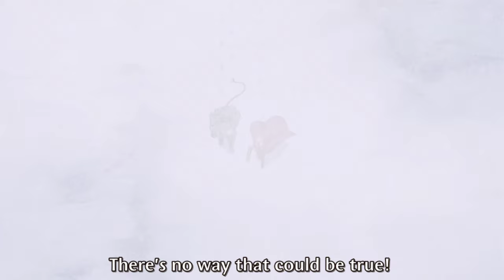Full Metal Alchemist Brotherhood episode 33 explained in hindi |FMAB ep 33 explained in Hindi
Edward and Alphonse Elric, continue their perilous journey to find the legendary Philosopher's Stone. They are seeking the magical artefact to restore their bodies after a failed alchemy experiment.

NOTE:
LK ANIME Team is not calling the images used in videos as their OWN at any stage. All the Copyright's Reserved for Real Owner. We are just making videos for Reviews and Teaching Purposes.

search terms-
Full metal Alchemist brotherhood episode 33 explained in hindi
full metal Alchemist brotherhood episode 33 in hindi
full metal Alchemist brotherhood in hindi
full metal Alchemist brotherhood explained
full metal Alchemist season 1 episode explained in hindi
FMAB episode 33 full
FMAB episode in hindi
FMAB episode explained in hindi
FMAB IN HINDI
FMAB new anime explained in hindi
FMAB new episode in hindi
FMAB new episode explained in hindi
LK ANIME
EXPLAINED BY LK ANIME